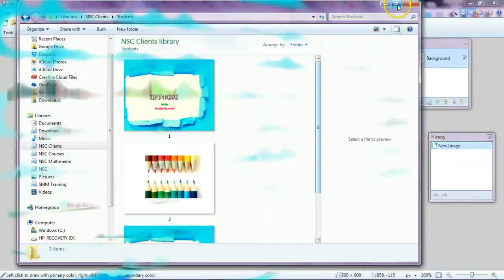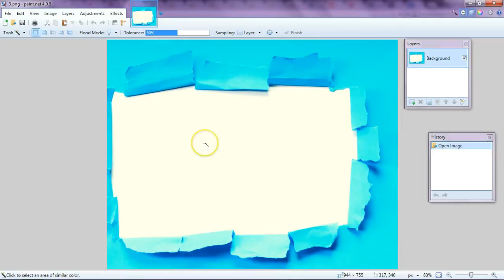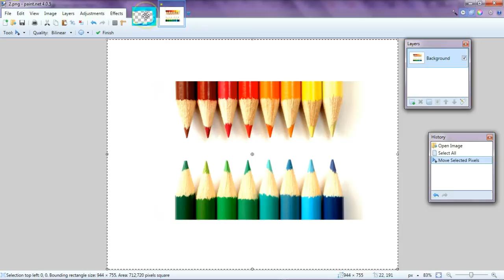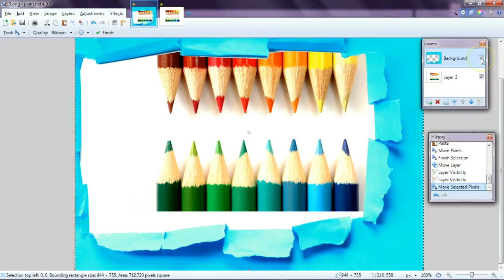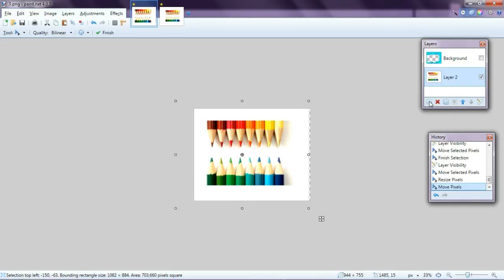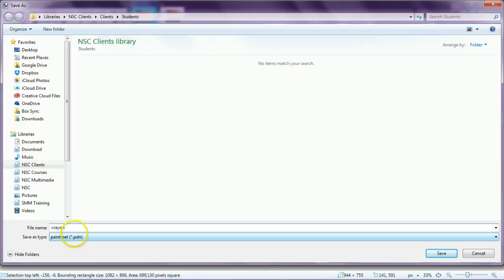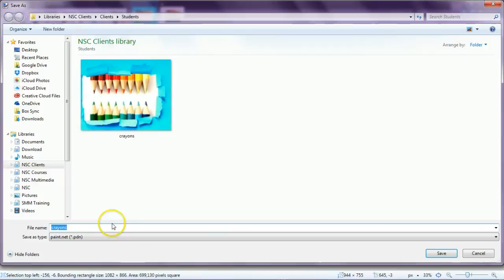How to combine multiple photos / images into one Paint.Net (Photoshop alternative)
how to combine multiple photos into one

PhotoShop Alternative Paint.net  - Working with Layers to comibine images